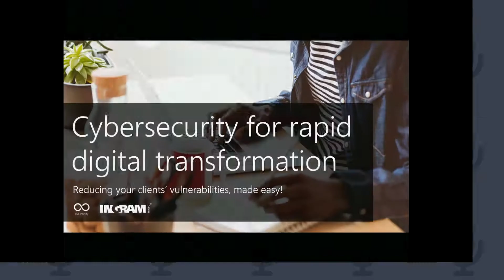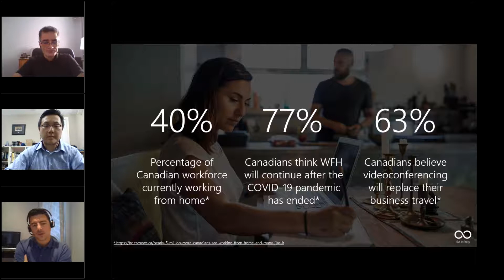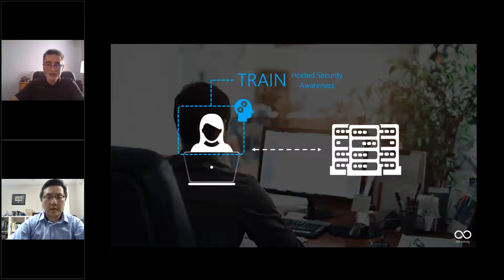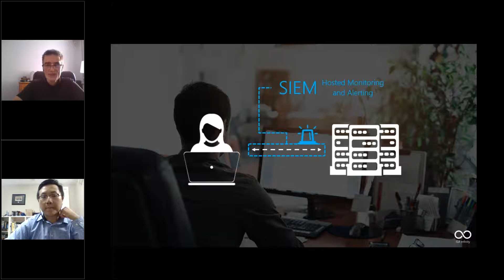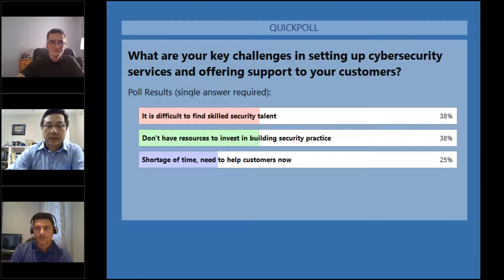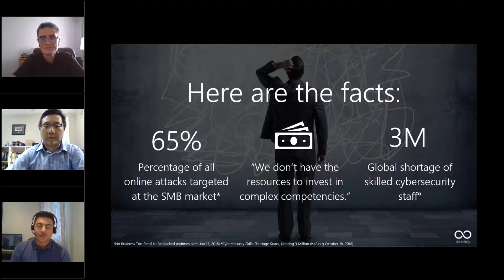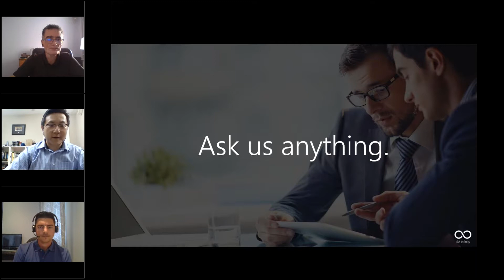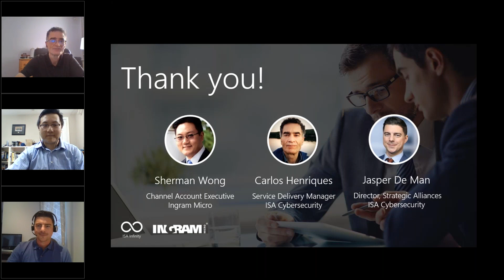Cybersecurity for Rapid Digital Transformation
Most companies tend to prioritize their cybersecurity spend based on the threats they “see” but are all cyber threats on your customer’s radar? As a trusted advisor to your customers, how do you currently alert and remediate security risks?

On our live partner roundtable with ISA Cybersecurity experts, we discussed the most common asks and the impacts to Canadian companies for cyber resilient digital transformation.

Attend this event to discover how you can reduce your customers’ vulnerabilities with confidence and ease today!

PANELISTS:
Carlos Henriques - Manager, Service Delivery, ISA
Jasper De Man - Director, Strategic Alliance, ISA Cybersecurity
Sherman Wong - Sr. Professional, Vendor Management, Ingram Micro